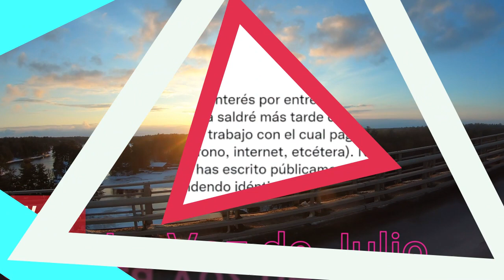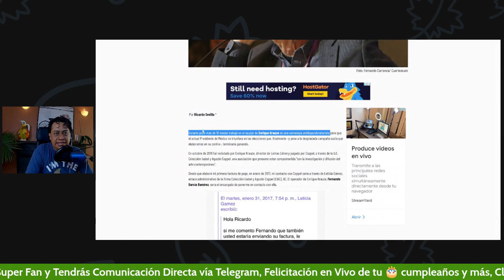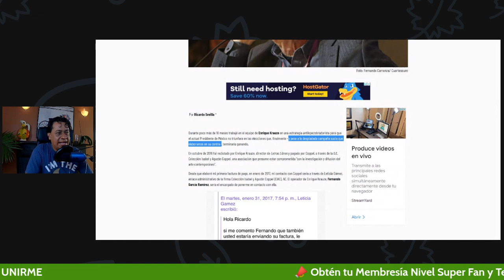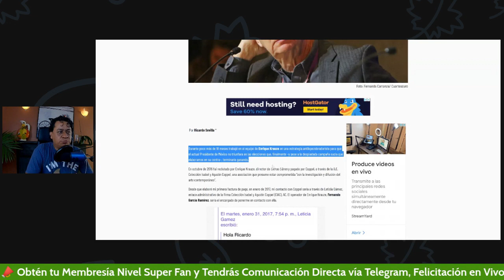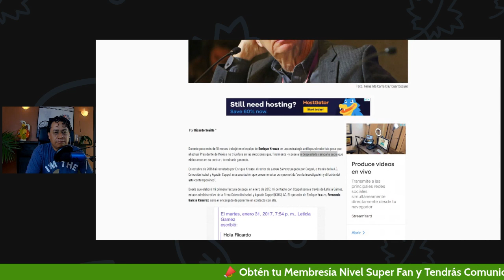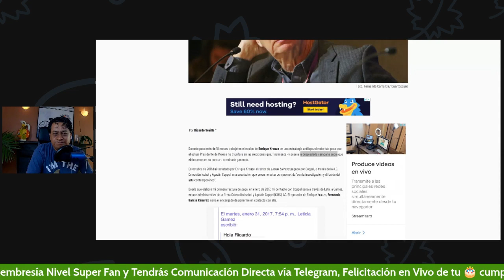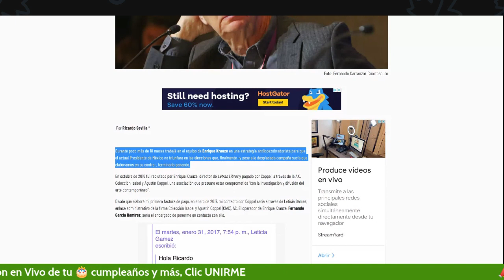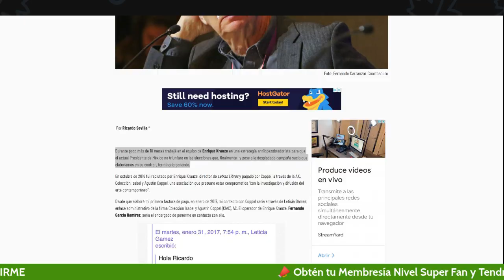.@zoerobledo ¿Por qué @Tu_IMSS contrató a S1CAR10 que participó en campaña VS AMLO?